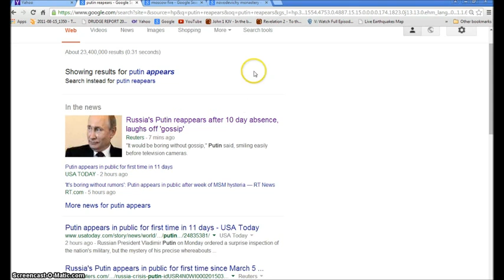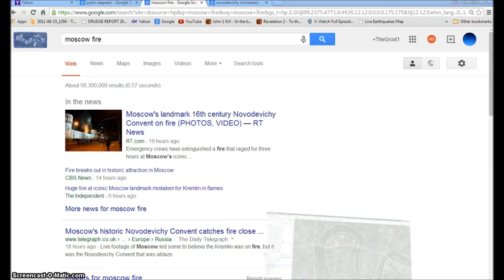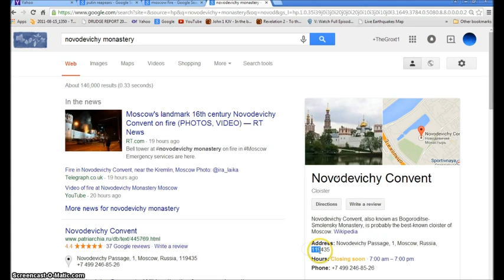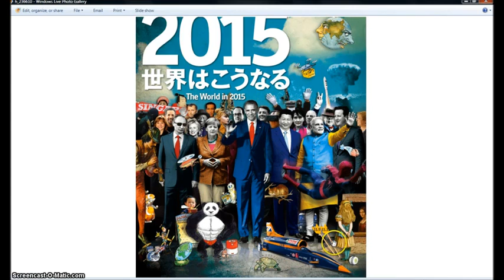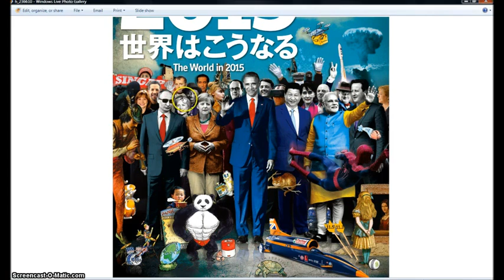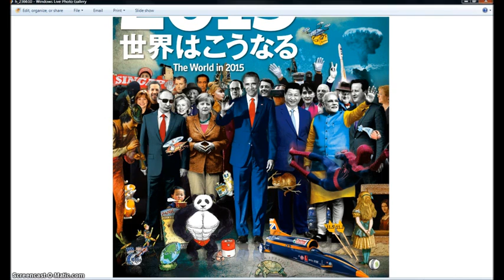Putins Back Moscows Novodevichy Convent Fire Rapture Illuminati Freemason Symbolism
Downloaded from YouTube channel: " TheGroxt1 "

An investigative look into recent events surrounding Putin and Moscow . All showing the NWo rising with the mark of the beast.
Revelation 17 King James Version (KJV)

17 And there came one of the seven angels which had the seven vials, and talked with me, saying unto me, Come hither; I will shew unto thee the judgment of the great whore that sitteth upon many waters:

2 With whom the kings of the earth have committed fornication, and the inhabitants of the earth have been made drunk with the wine of her fornication.

3 So he carried me away in the spirit into the wilderness: and I saw a woman sit upon a scarlet coloured beast, full of names of blasphemy, having seven heads and ten horns.

4 And the woman was arrayed in purple and scarlet colour, and decked with gold and precious stones and pearls, having a golden cup in her hand full of abominations and filthiness of her fornication:

5 And upon her forehead was a name written, Mystery, Babylon The Great, The Mother Of Harlots And Abominations Of The Earth.

6 And I saw the woman drunken with the blood of the saints, and with the blood of the martyrs of Jesus: and when I saw her, I wondered with great admiration.

7 And the angel said unto me, Wherefore didst thou marvel? I will tell thee the mystery of the woman, and of the beast that carrieth her, which hath the seven heads and ten horns.

8 The beast that thou sawest was, and is not; and shall ascend out of the bottomless pit, and go into perdition: and they that dwell on the earth shall wonder, whose names were not written in the book of life from the foundation of the world, when they behold the beast that was, and is not, and yet is.

9 And here is the mind which hath wisdom. The seven heads are seven mountains, on which the woman sitteth.

10 And there are seven kings: five are fallen, and one is, and the other is not yet come; and when he cometh, he must continue a short space.

11 And the beast that was, and is not, even he is the eighth, and is of the seven, and goeth into perdition.

12 And the ten horns which thou sawest are ten kings, which have received no kingdom as yet; but receive power as kings one hour with the beast.

13 These have one mind, and shall give their power and strength unto the beast.

14 These shall make war with the Lamb, and the Lamb shall overcome them: for he is Lord of lords, and King of kings: and they that are with him are called, and chosen, and faithful.

15 And he saith unto me, The waters which thou sawest, where the whore sitteth, are peoples, and multitudes, and nations, and tongues.

16 And the ten horns which thou sawest upon the beast, these shall hate the whore, and shall make her desolate and naked, and shall eat her flesh, and burn her with fire.

17 For God hath put in their hearts to fulfil his will, and to agree, and give their kingdom unto the beast, until the words of God shall be fulfilled.

18 And the woman which thou sawest is that great city, which reigneth over the kings of the earth.

Hallelujah. "

With brotherly love, chris.